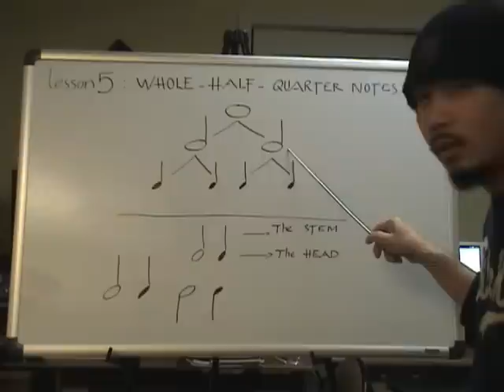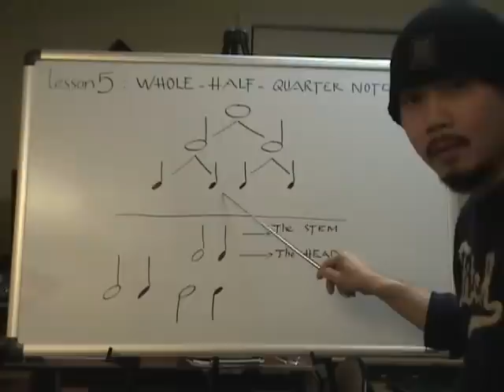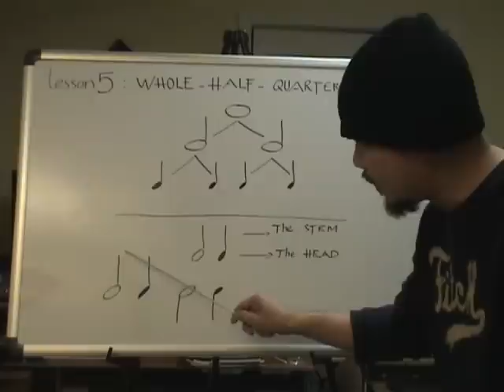Nhạc lý căn bản bài 5 (Nốt tròn, trắng và đen)